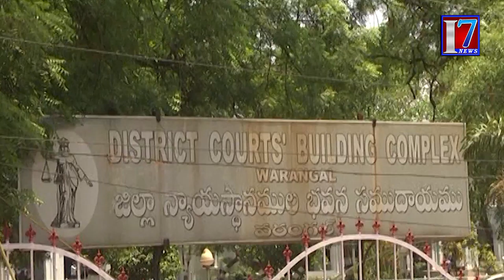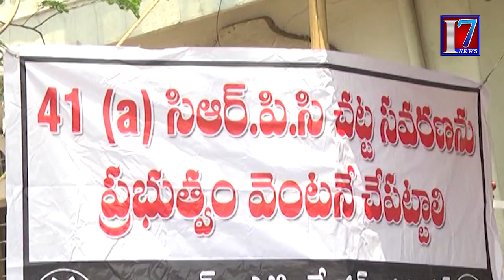advocates protest| warangal